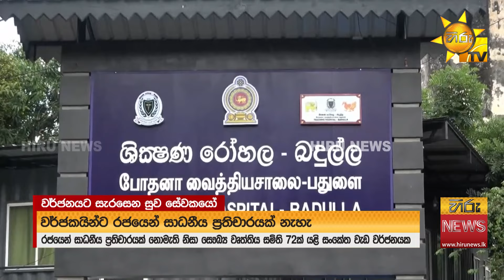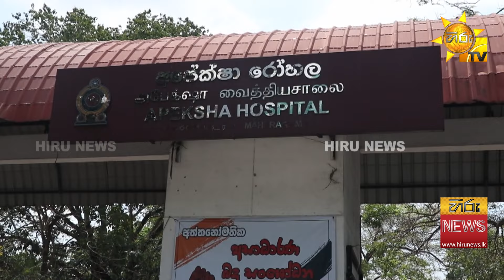සුව සේවකයෝ හෙටත් වර්ජනයේ - අත්‍යාවශ්‍ය නැත්නම් හෙට රෝහලට එන්න එපා - Hiru News